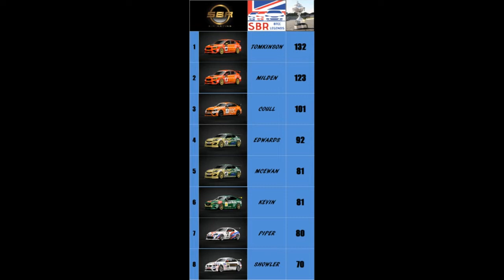SBR BTCC LEGENDS Season 4 Round 6